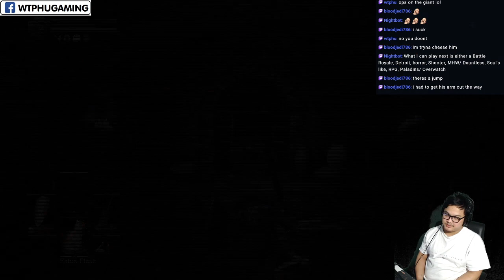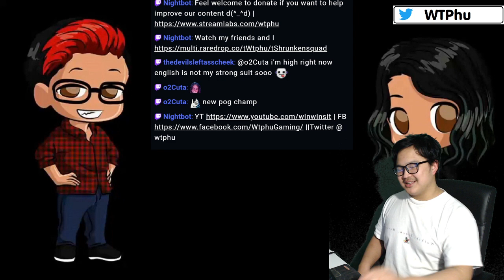"TO THE DUNGEON" Dark Souls 3 Coop #4 | Wtphu, Shrunken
The path to get there and to your body's pretty straight forward Ty. Just hold on to your buttocks and dodge EVERYTHING.